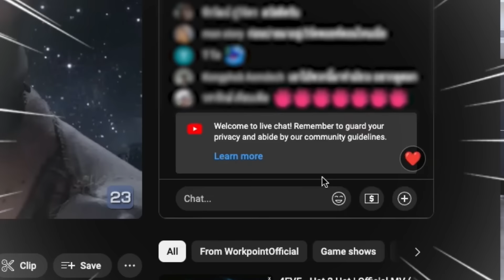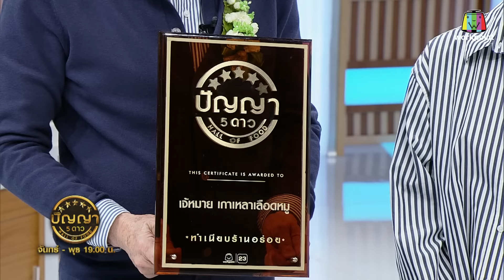ปัญญา 5 ดาว | EP.92 | เจ้หมาย เกาเหลาเลือดหมู อร่อยแบบเต็มชาม เครื่องในชิ้นเท่าฝ่ามือ | 13 ส.ค.67